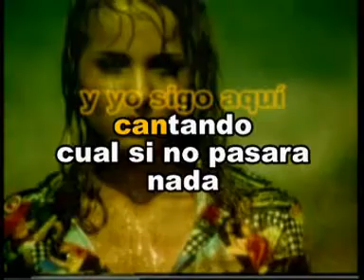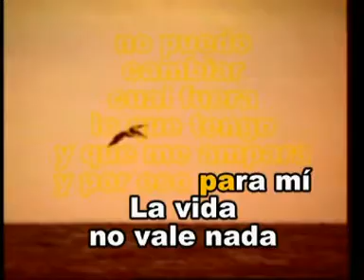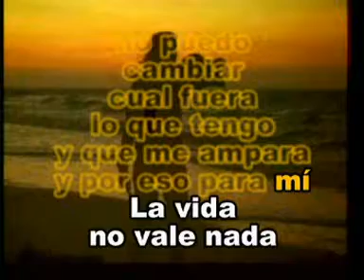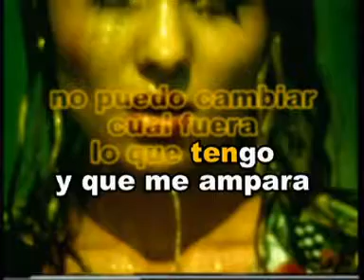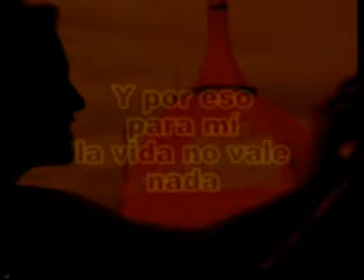La Vida No Vale Nada Pablo Milanes Las Rocas